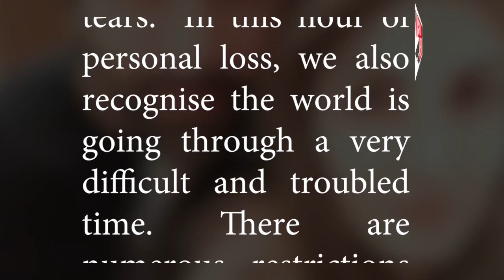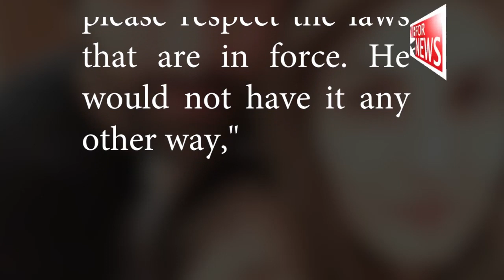Rishi Kapoor no more, confirms family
Veteran actor Rishi Kapoor is no more, confirmed his family on Thursday.